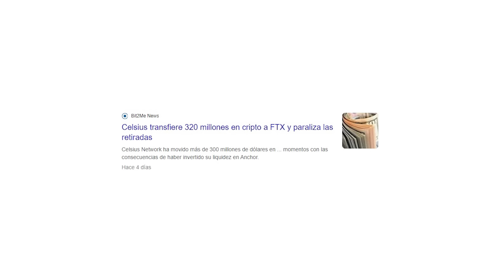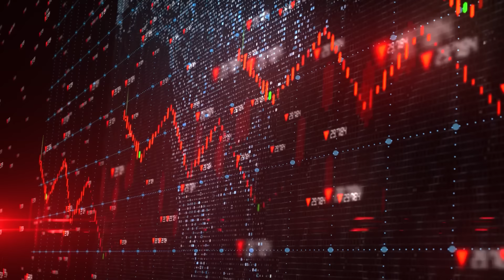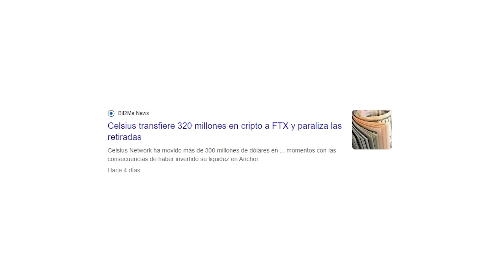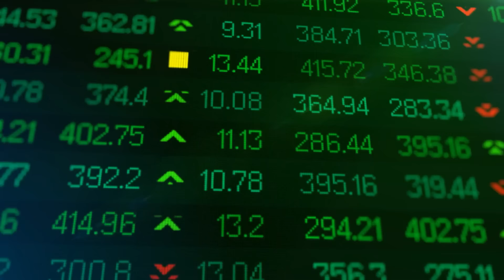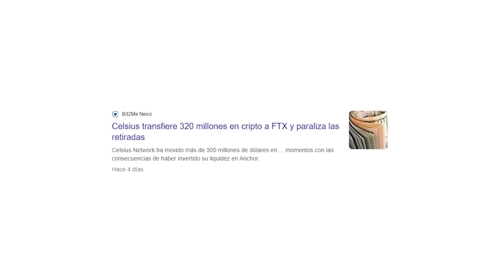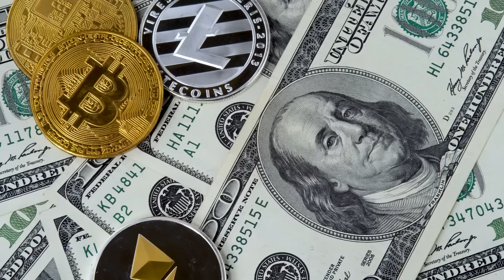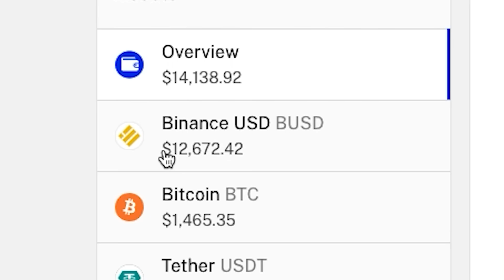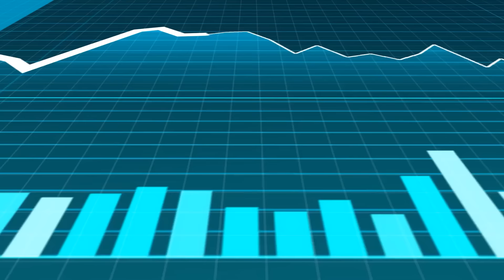Mensaje Importante Para Todos Los Inversores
Descubre por qué todo se está desplomando y cómo protegerte para no perder dinero. Además, te enseño cómo me ha afectado la caída y en que estoy invirtiendo.

En este vídeo te explico de forma sencilla y para que todo el mundo lo pueda entender por qué todo se ha desplomado. También te comparto mi situación personal, te explico cuales son mis inversiones y como esta caída ha afectado en ellas. Para concluir el vídeo te explico como me estoy preparando (y como puedes prepararte tu) para evitar perder dinero si inviertes en criptomonedas.

Los criptoactivos no están regulados, pueden no ser adecuados para inversores minoristas y perderse la totalidad de la inversión . Es importante leer y comprender los riesgos de esta inversión que se explican detalladamente en esta ubicación